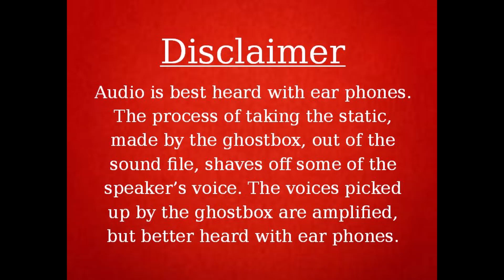Charles Manson Ghost Box Session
This is my ghost box session with murderer and cult leader, Charles Manson. This session was more difficult as I was unsure of Manson’s voice. All the interviews I had seen were of Manson showing an angrier and more defensive persona where his voice was high pitched and more nasal. I had to imagine what his voice would be like in a non-threatening environment where he was have a normal conversation. I think I may have gotten him to talk. I will be extending all future ghost box sessions in time as to allow our celebrities to come through better, or at least give more time to make a connection.

Here is some merchandise for Charles Manson from Amazon.com. Making purchases through these links give a small percentage to the channel and help in the operation. Thank you for your support of my channel.

Chaos: Charles Manson, the CIA, and the Secret History of the Sixties

Manson: Music from an Unsound Mind

Helter Skelter: The True Story of the Manson Murders

Manson: The Life and Times of Charles Manson

Manson in His Own Words: The Shocking Confessions of 'The Most Dangerous Man Alive'

The Last Charles Manson Tapes: Evil Lives Beyond the Grave (Front Page Detectives)

Member of the Family: My Story of Charles Manson, Life Inside His Cult, and the Darkness That Ended the Sixties

Charles Manson: Conversations with a Killer: Manson's Life Behind Bars (Volume 2)

Cease To Exist: The firsthand account of the journey to becoming a killer for Charles Manson

House of Manson

Family Man: The Un-real Story of Charles Manson's Right-hand Man